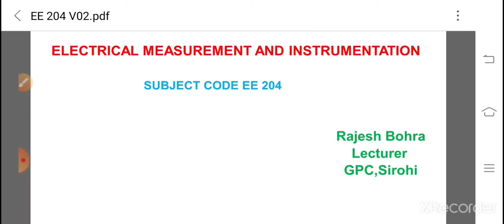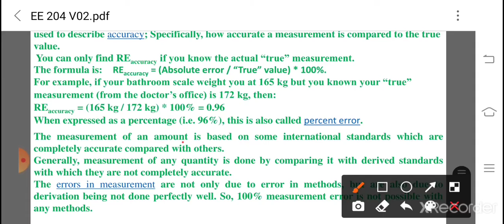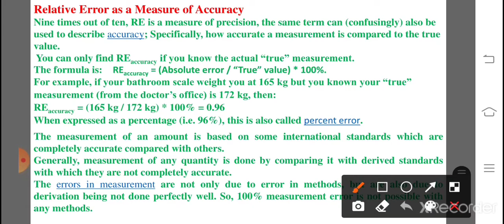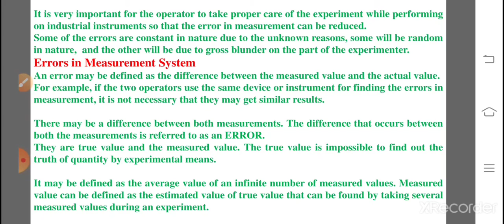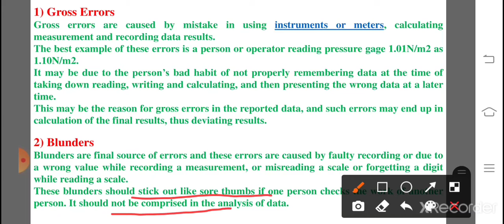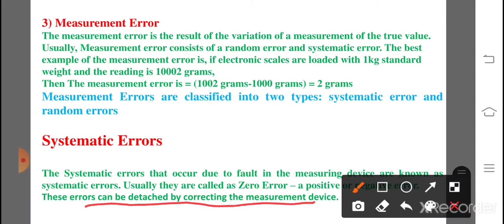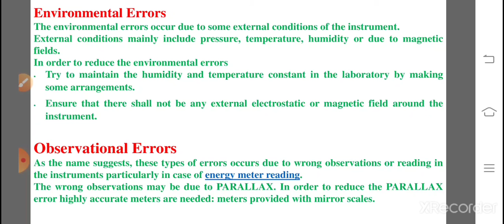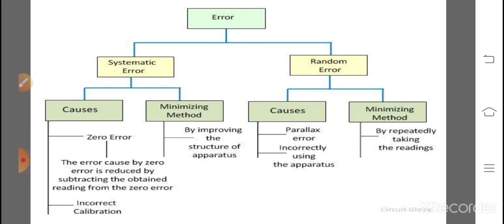Types of Errors in Measuring Instruments By Rajesh Bohra,Lecturer,GPC,Sirohi